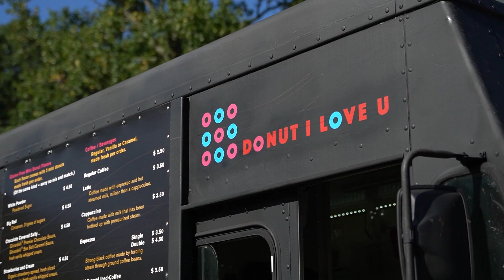Raintree 50th Anniversary Event Highlights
What an amazing celebration of 50 years at Raintree!  Thank you to everyone who attended and all who worked so hard to make this night possible.

 A special thank you to our two great bands, Chunky Daddy and Sixwire!